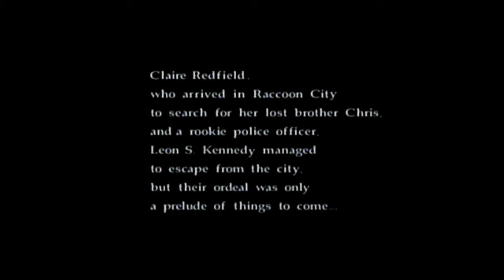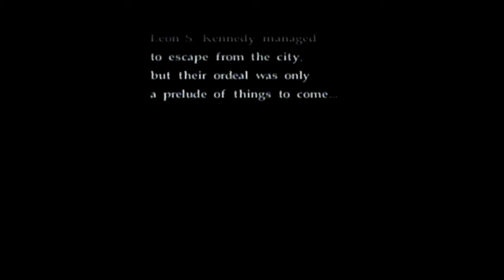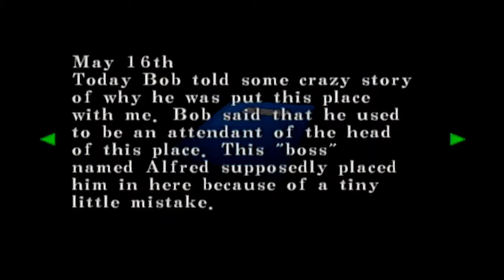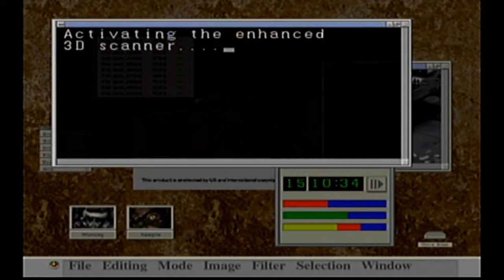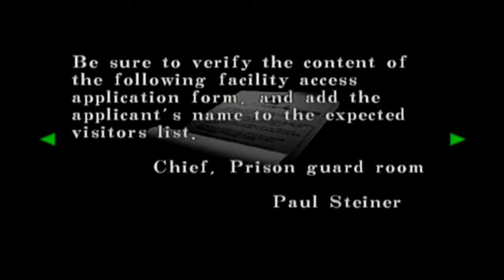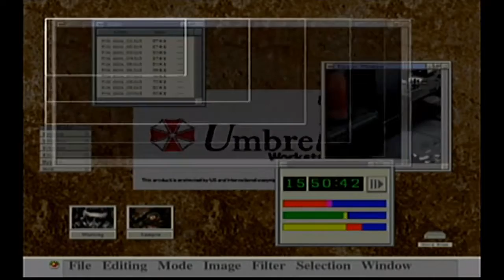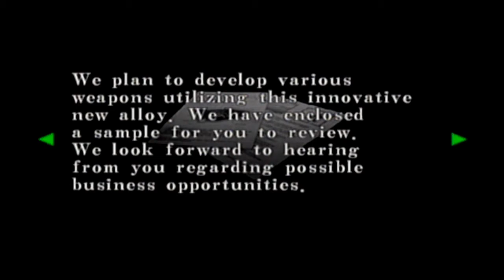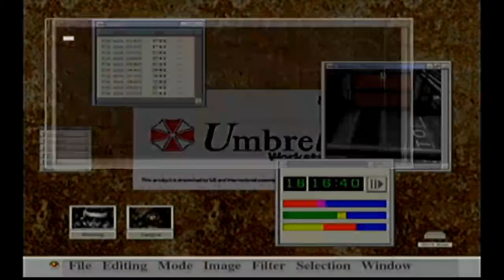Resident Evil: Code Veronica Part 1: Cats Why?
Join me in my first ever playthrough of any Resident Evil game.